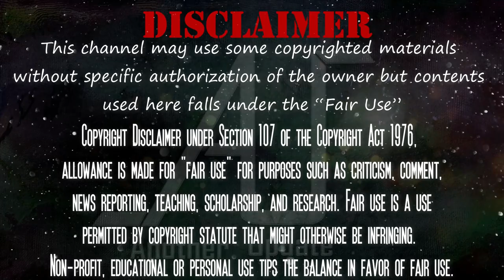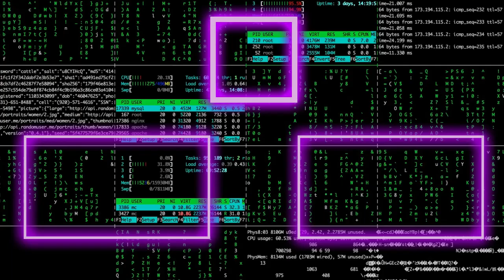সেরা ৫টি গেমস যা সত্যি ঘটনা থেকে তৈরি | Top 5 games that inspire From realty | Another Update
যারা ভিডিও গেমস পছন্দ করেন তাদের জন্য আজকের এই ভিডিও।